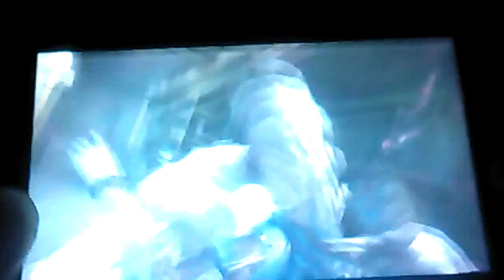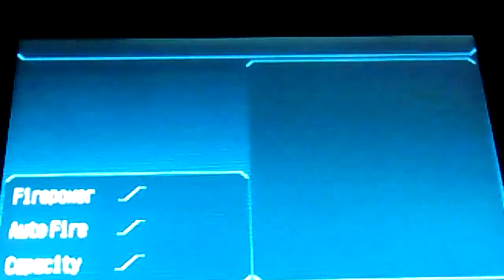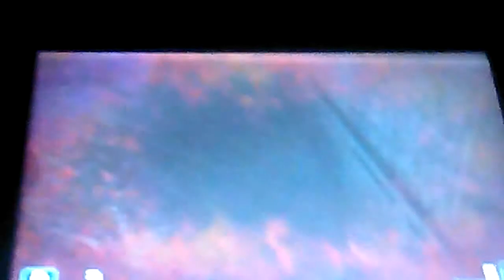Resident Evil Revelations part 5The ReTrun Of Jill And Paker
Best way to contact is